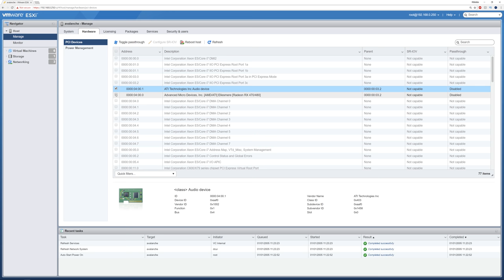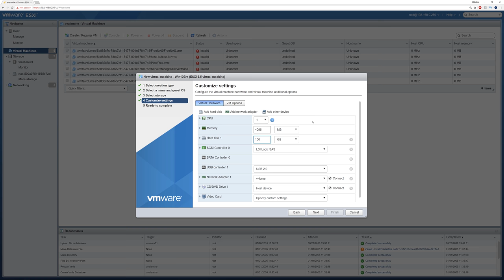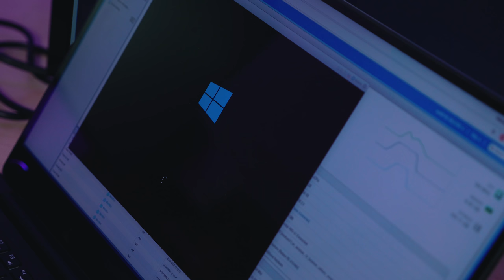Virtual Gaming PC in VMware ESXi 6.5 - Franken PC May 2018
I wasn't sure if I was going to get to do a "Franken PC" this month but somehow I came up with a an idea that were actually going to expand on. Think of the premise of this video being kinda like an appetizer for something really crazy that were working on with Cooler Master and ASRock.

ASRock X470 Taichi

► Cameras & Gear Used To Make These Videos ◄

Panasonic Lumix GH5
Panasonic Lumix G85
Panasonic Lumix G7
Fujifilm X-T2
Fujifilm X-T20
GoPro Hero6 Black
Canon EF 35mm f1.4
Sigma APS-C 10-20mm f3.5
Samyang MFT 7.5mm f3.5
Panasonic Lumix G 25mm f1.7
Panasonic Lumix G 14mm f/2.5 II ASPH
Panasonic Lumix Vario G 7-14mm f/4.0
Panasonic 12-35mm f/2.8 II Pro
Zhiyun Crane 3-axis gimbal
Atomos Ninja Inferno 4K Monitor/Recorder
Atomos Power Station Video
SmallRig GH5 Cage
Metabones SpeedBooster EF - MFT 0.71x
RodeLink FM Wireless Filmmaker System
Yongnuo YN608C Ring Light
Yongnuo YN300III
Yongnuo YN216
Kamarar Slider